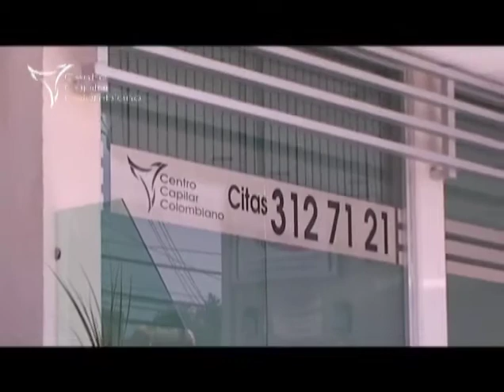TERTULIA DEPORTIVA 48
PROGRAMA DE ANIVERSARIO ENTREVISTA AL PROFESOR JOSE GUERRA